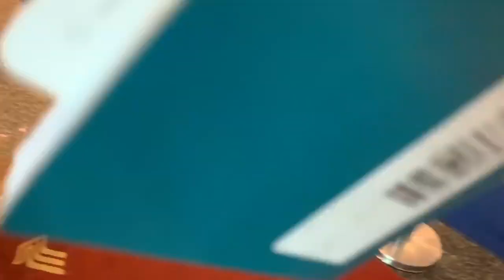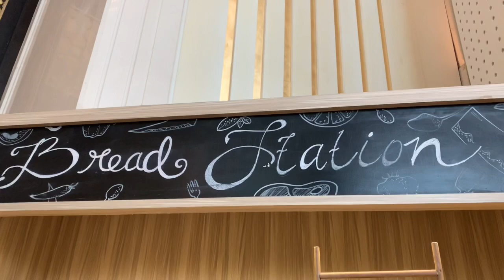The BEST Hotel in jakarta - fourseasons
The best hotel in Jakarta. Warning: if you stay here, you will always be disappointed with other hotels! Approx 3million idr per night.

Every room is a suite. Awesome pool.

The friendliness and personality of the staff cannot be beaten. We are treated like celebrities every time we stay.